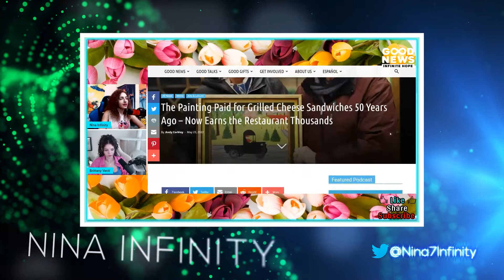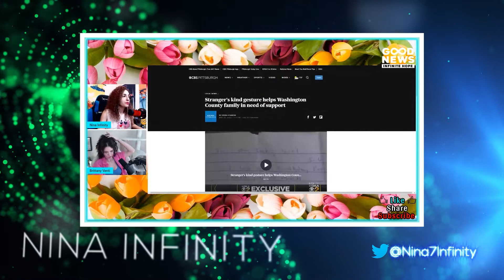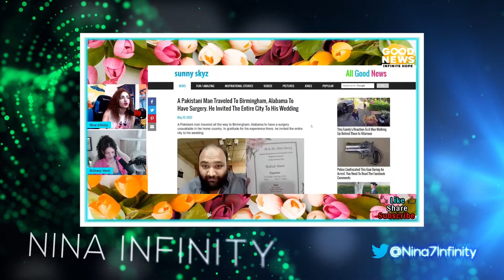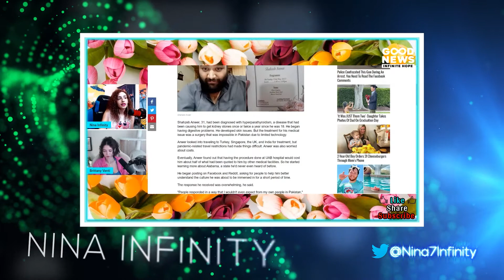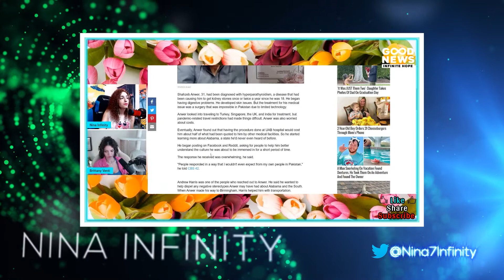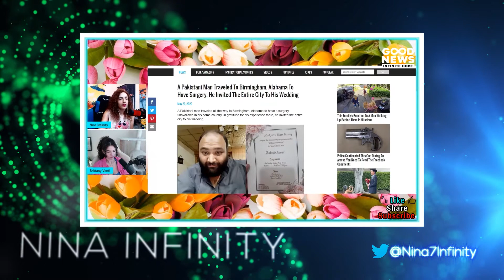GOOD NEWS - Infinite Hope #85 with @BrittanyVenti - Highlights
Highlights for Infinite Hope Episode 85 for the week of 05/27/2022
Covering Good News/Hopeful News/Good Samaritan stories/Archeology News & MORE

News Items:

The Painting Paid for Grilled Cheese Sandwiches 50 Years Ago – Now Earns the Restaurant Thousands

Stranger's kind gesture helps Washington County family in need of support

A Pakistani Man Traveled To Birmingham, Alabama To Have Surgery. He Invited The Entire City To His Wedding